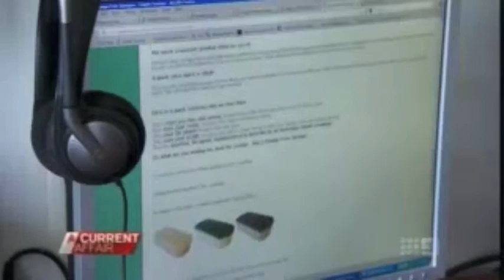Lupi Lu on ACA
The Lupi Lu can actually save you money! Install the Lupi Lu on your toilet and get your toddler out of nappies, saving you enough in the first month to cover your outlay!